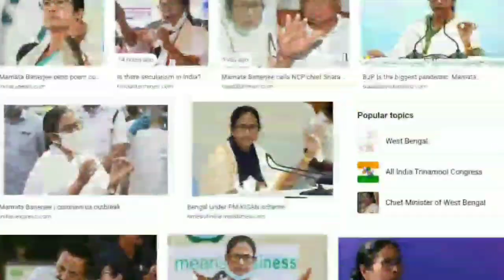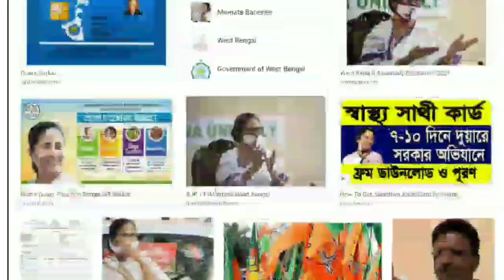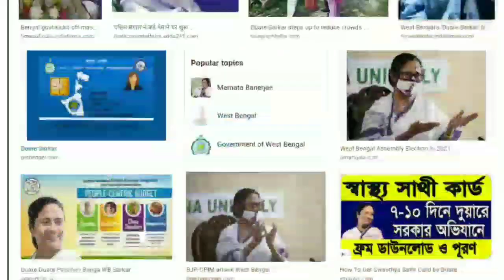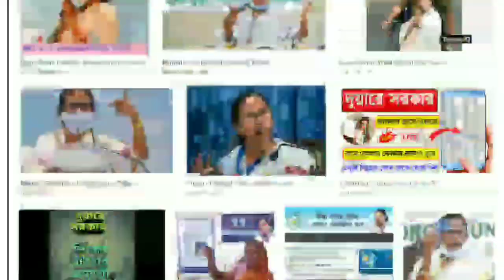আবার বেতন বৃদ্ধির ঘোষণা মুখ মন্ত্রীর // Salary increase of casual worker.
কিছু অস্থায়ী কর্মীর বেতন বৃদ্ধি। নতুন কল্পতরু মমতা বন্দ্যোপাধ্যায়।